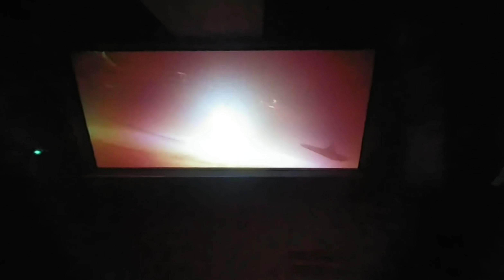Disney's StarTours ride In 3DVR without horizon stabilization.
This Video is a duplicate of my other Star Tours Video except it has software Stabilization on. With the Stabilization you can see the motion of the Simulator. If you would like to see that version please Using the Lenovo Mirage Camera with Daydream. This was made to put the idea out for some of the more expensive cameras to get a 3D effect when recording higher quality. Hope you enjoy and it helps you with your own VR Filmography.